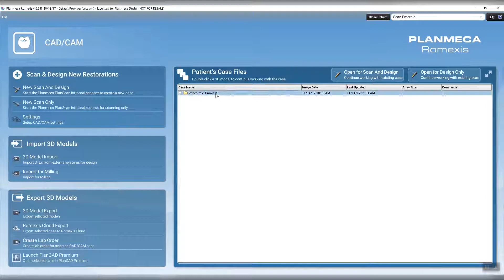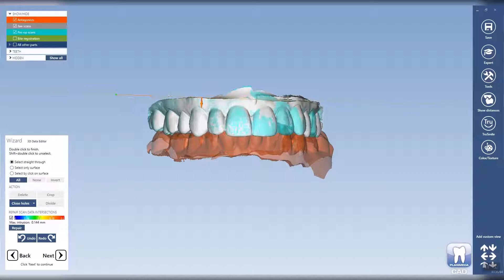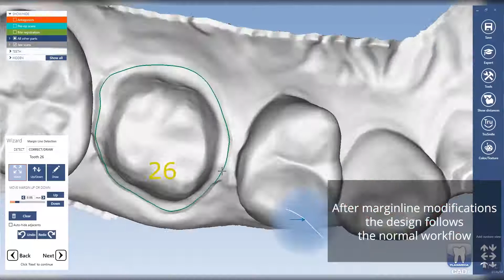Planmeca PlanCAD Premium u2013 Import of Planmeca intraoral scans 1080p